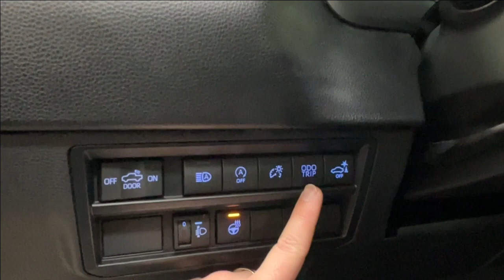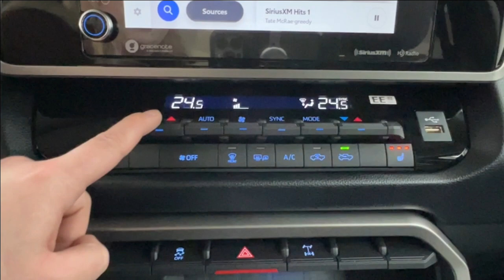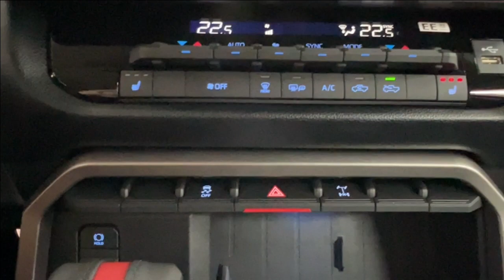2024 Toyota Tundra SR5 TRD Off Road Tour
2024 Toyota Tundra SR5 TRD Off Road SB-IN STOCK

3.5L Twin Turbo i-FORCE V6 with 10-Speed Automatic Transmission
Full Boxed Ladder Frame with Full Resin Bed and Multilink Suspension
8” Toyota Multimedia with Remote Connect (3-year trial), Safety Connect (up to 10-yr. trial)1, Service Connect (up to 10-yr. trial)1, Drive Connect capable (paid subscription required)1 and Toyota Assistant
Wireless Apple CarPlay® and Android AutoTM Compatibility
Drive Mode Select, Hill Start Assist Control and Integrated Towing Package
8-way Power Adjustable Driver & Passenger Adjustable Seats
Dual Zone Automatic Air Conditioning, Leather Wrapped Heated Steering Wheel and Leather Wrapped Shift Knob
18” Alloy wheels and LED Fog Lights
Toyota Safety Sense 2.5
TRD Off Road Shock Absorbers
TRD Front Grille
DAC (Downhill Assist Control)
Multi-Terrain Select
Side Rail with Four Adjustable Tie Down Cleats
Locking Rear Differential
18" Offroad Alloy Wheels
Crawl Control (CRAWL)
TRD Leather Wrapped Shift Knob
Remove: Active Front Spoiler
Intuitive Parking Assist with Auto Braking
TRD Heated Steering Wheel
Blind Spot Monitoring with RCTA

Contact our team at or . Enjoy the difference of shopping at a dealership where quality and community come before profits at Sherwood Park Toyota. Take advantage of the dependability and high-quality performance of our premium Toyota inventory.

Looking for financing options?

Since opening our doors in 2007, the team here at Sherwood Park Toyota has been dedicated to one simple message: Life is full of choices, let us be yours. This guiding principle has pushed us to deliver top-notch customer service, a wide selection of Toyota vehicles, and competitive prices to make your choice with Sherwood Park Toyota an easy one. We remember the first time we purchased our first vehicles and the excitement of wanting to drive and show our friends and family. We want to share and give that same experience to our customers, every single time.

Not from Edmonton? Ask about our out-of-town program across central Alberta. Come see us today at 31 Automall Road in Sherwood Park, AB.

Please see Dealer for details.

Life is full of choices. Let us be yours! AMVIC Licensed Dealer. TU43264